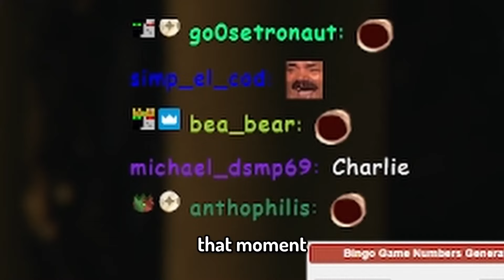ranboo didn't want you to see this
If you have any problem with me including you in my videos.

inspired by: theuserunnamed, dream team best moments, green clips, dream smp, tom simons, tommyinnit, ranboo, tubbo, stanboo, Canooon, Tebs